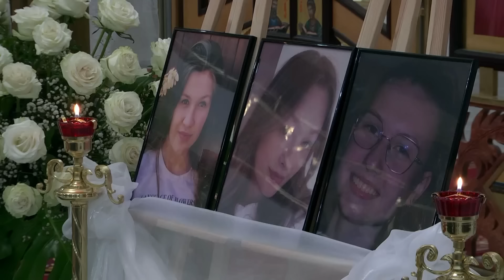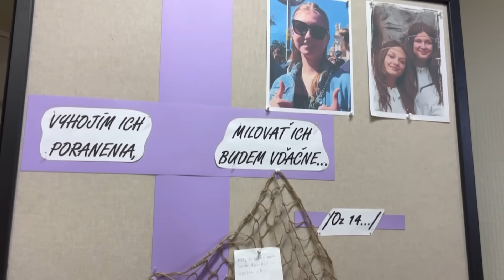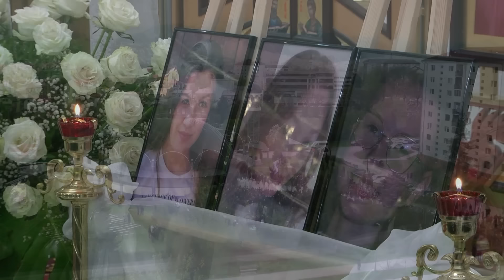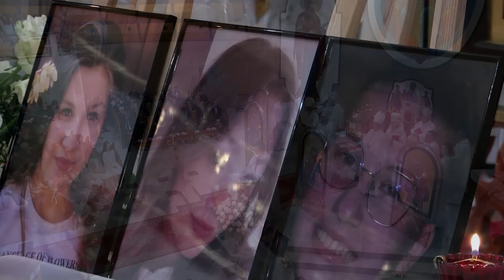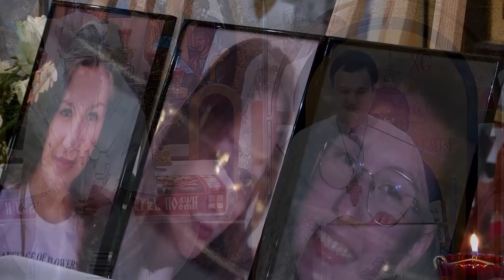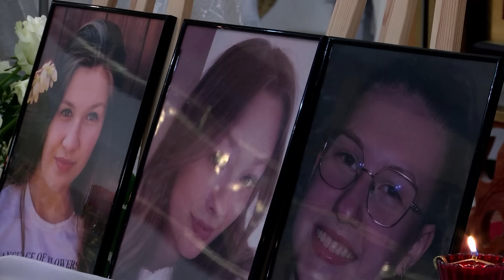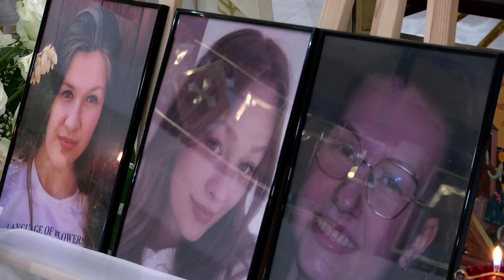Tri obete nehody zo Starej Ľubovne - súhrn udalostí